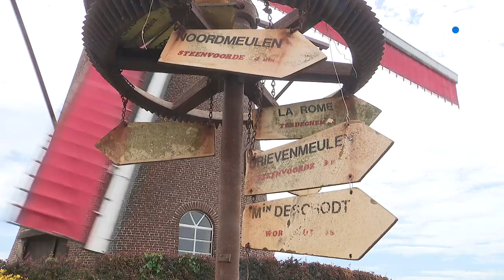Pourquoi Terdeghem est-il un des plus beaux villages du Nord Pas-de-Calais ?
Son église, ses moulins et ses fleurs ... Ses petites rues, ses maisons flamandes et ses paysages... On vous fait découvrir pourquoi ce village est l’un des plus beaux du Nord Pas-de-Calais.